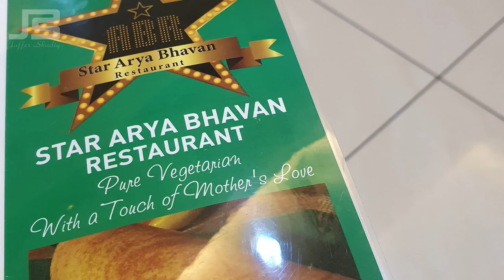Star Arya Bhavan, Abu Dhabi | Pure Vegetarian Restaurant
South Indian Vegetarian  Star Arya Bhavan Restaurant  Eating Out, Ep 01

Its EatingOut series, starting with 'Star Arya Bhavan Restaurant' Mussafah Sabiyah ME10, Abu Dhabi, UAE.